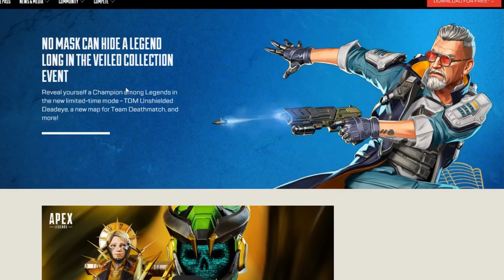So This Just Happened... (Next Legend)